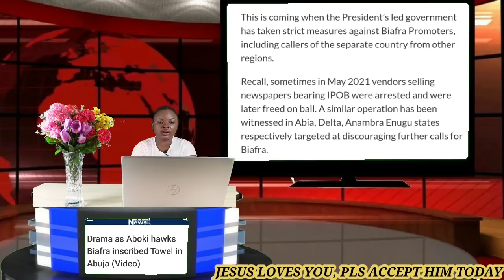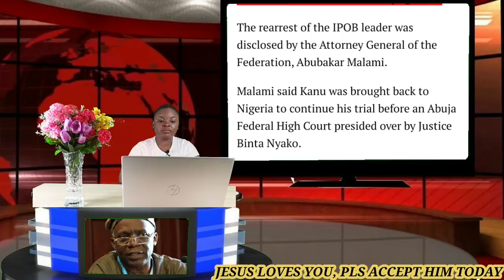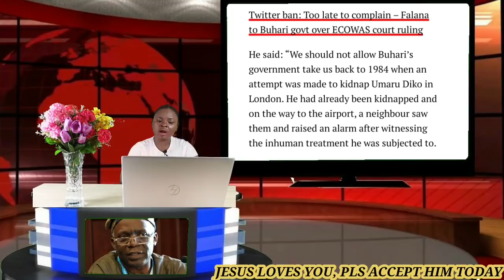BREAKING!! Femi falana døn scatter everywhere with his latest statement about Nnamdi kanu's arr£st